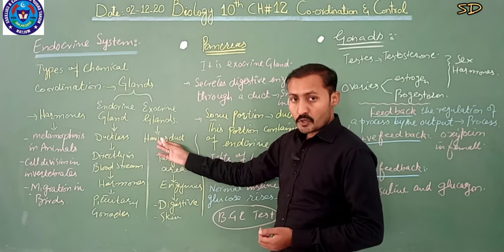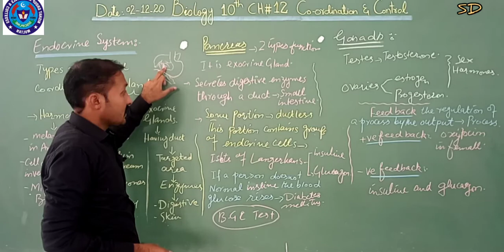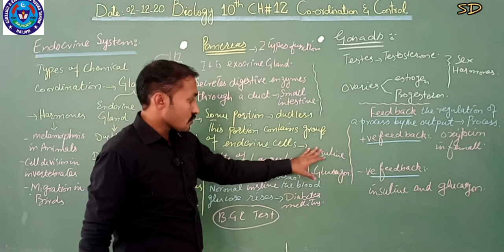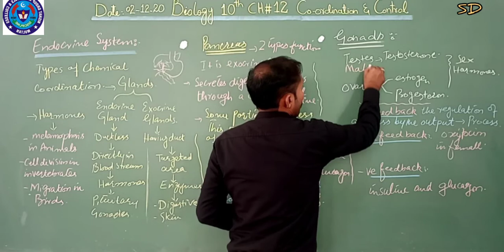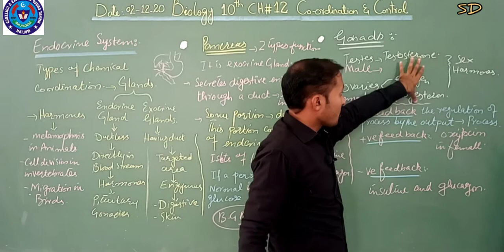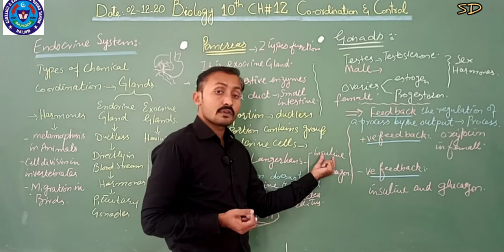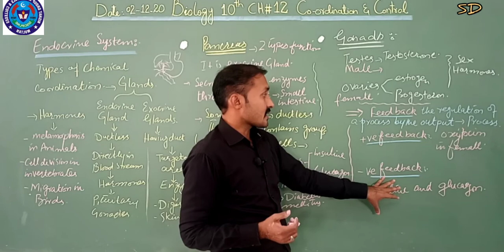BIO 2 DEC 10TH SD